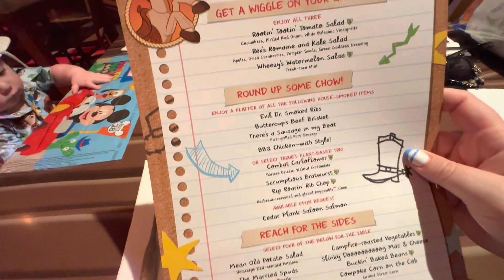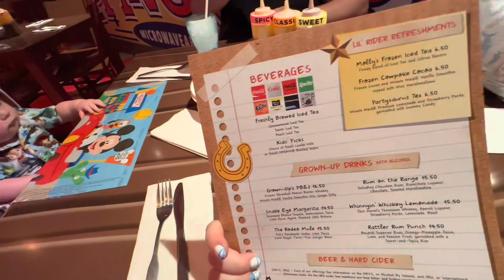Baby’s 1st Trip-Grand Floridian-Day 3